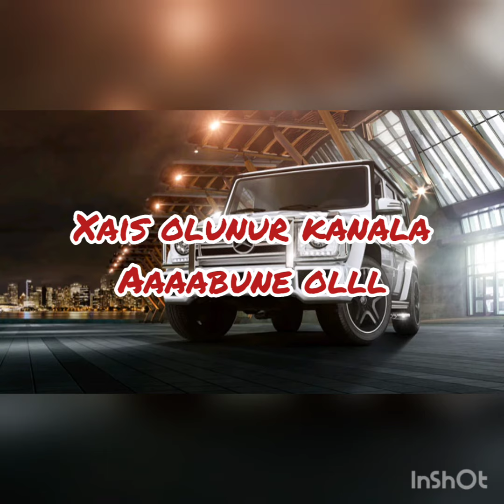Azeri bass Ara usaqlari music